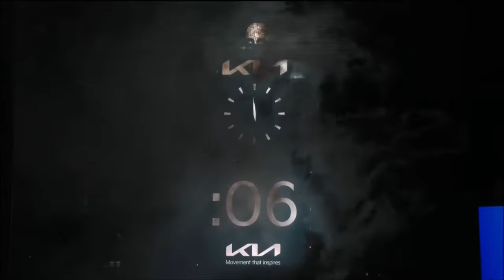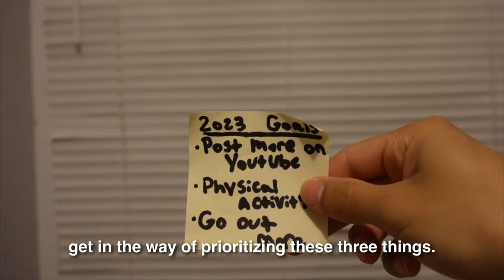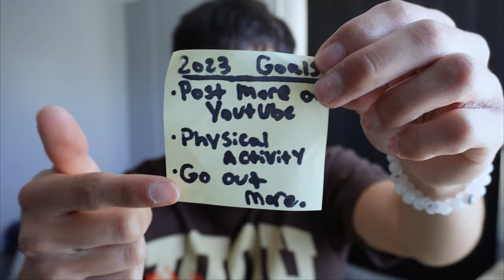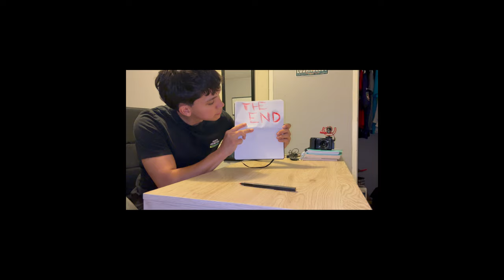POV: You Learn How To Make 2024 the BEST Year of Your Life! | (2023 Recap Film)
2023. The Story I'll Never Forget.